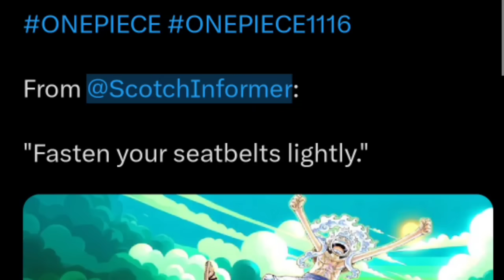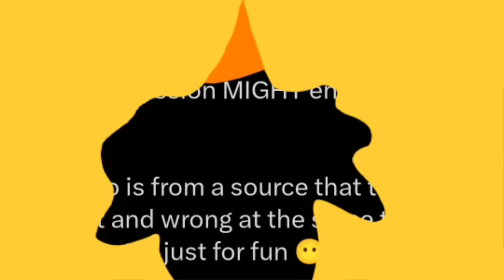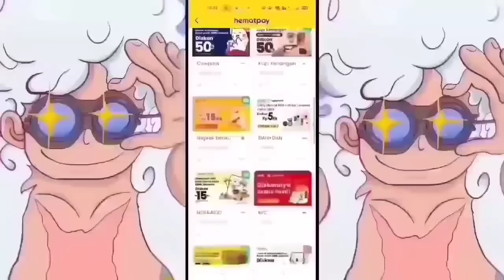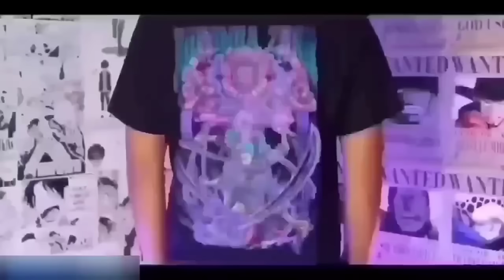ONE PIECE 1116 HYPE! ZORO MASIH TERLALU LEMAH DIHADAPAN NUSJURO! WUJUD IM SAMA DIPERLIHATKAN?!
Buruan download aplikasi XWorld dan dapatkan cuan tiap 2 menit sekali dengan mainin game kesukaan kalian, Link Dosnload:

Gunakan kode B37AE8 untuk dapatkan 30 token Build tambahan dan gunakan Reedem Code untuk dapatkan 1 USD gratis, Gift Code: xworld3452 (untuk 500 orang pertama)

Kode Tim:H6HN5AV